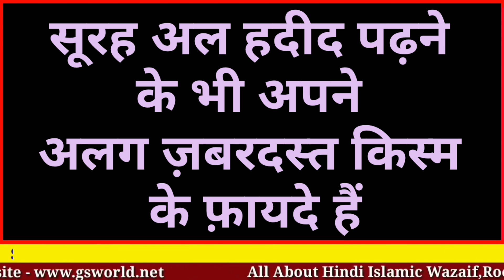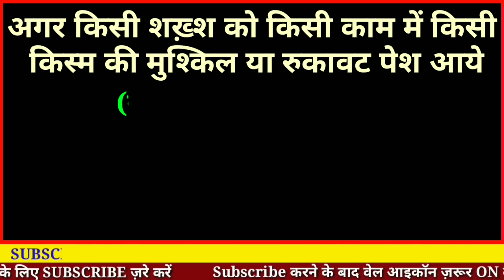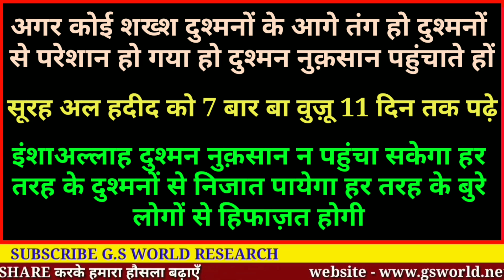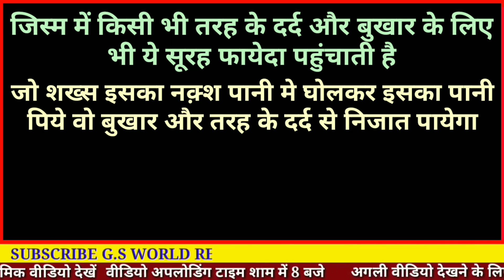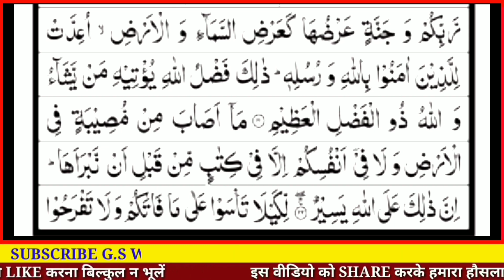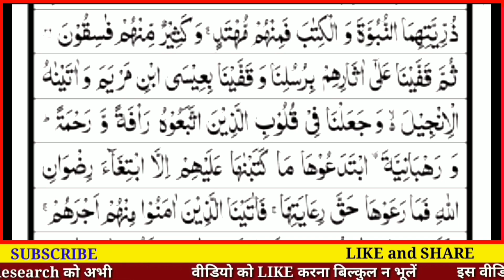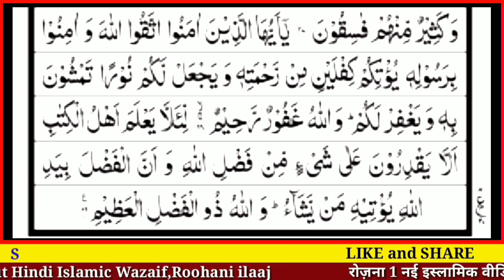क़ुरआनी करिश्माई सूरह | Surah Al Hadid ( The Iron ) Benefits And Recitation | Surah Hadid Fazilat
Aaj Aap Seekhenge
सिर्फ़ 3 बार सूरह हदीद पढ़ने से क्या फायेदा हासिल होता है ?
सूरह हदीद के फायेदे क्या है ?
Surah Hadid Ki Fazilat

allah hafiz